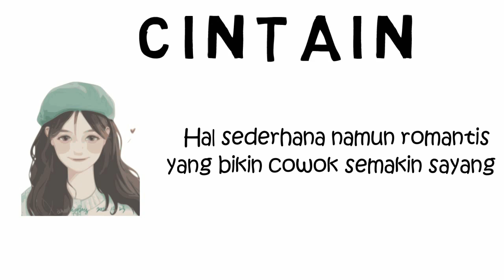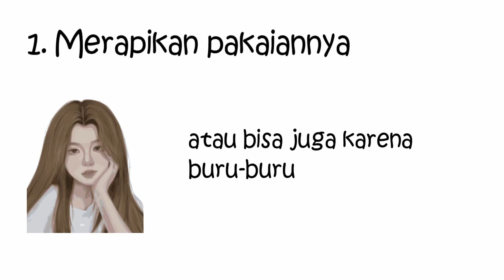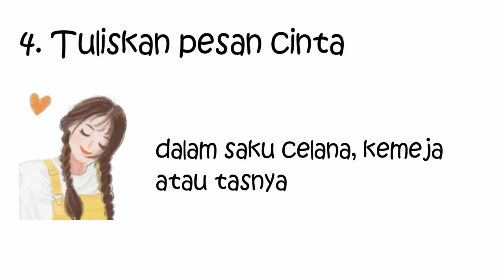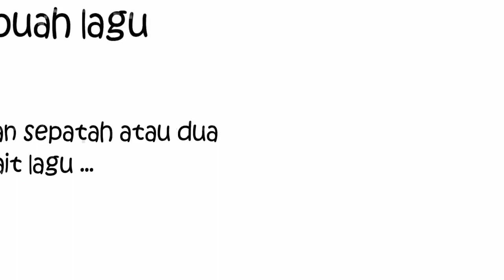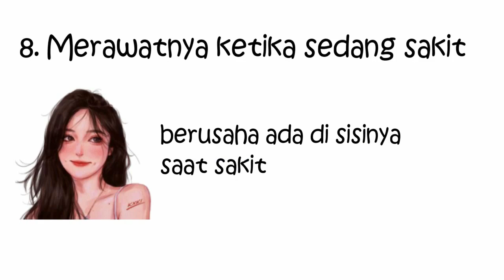9 Hal Sederhana Namun Romantis Yang Bikin Cowok Semakin Sayang | Cintain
Hal Sederhana Namun Romantis Yang Bikin Cowok Semakin Sayang

Katanya, romantis adalah hal yang wajib ada dalam hubungan percintaan. Berbicara soal keromantisan, cowok selalu menjadi korban atas masalah tersebut. Cowok selalu dituntut untuk romantis dalam sebuah hubungan.  Biar lancar dan langgeng sampai akhir hayat. Akan tetapi, apakah cuma cewek yang ingin diberikan perlakuan romantis? Cowok juga sebenarnya ingin, tapi mereka merasa lebih baik  menyembunyikan keinginannya untuk diperlakukan romantis. Padahal, hal romantis yang cowok inginkan ternyata cukup sederhana untuk dilakukan. Apa sajakah itu? inilah 9 hal sederhana namun romantis yang bikin cowok semakin sayang